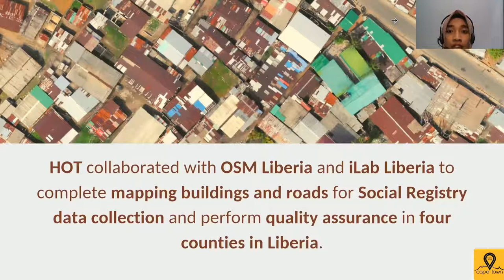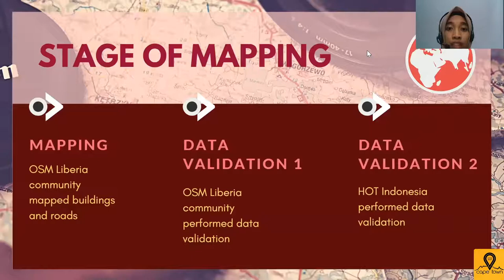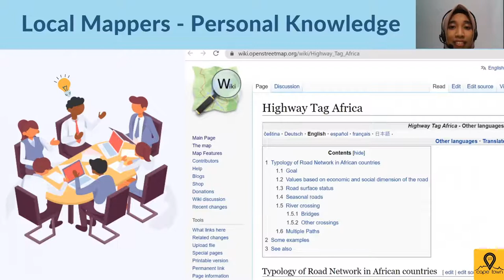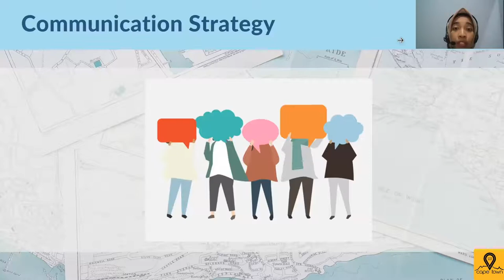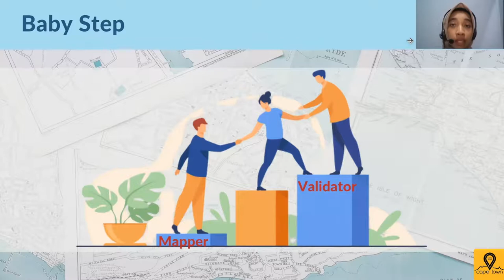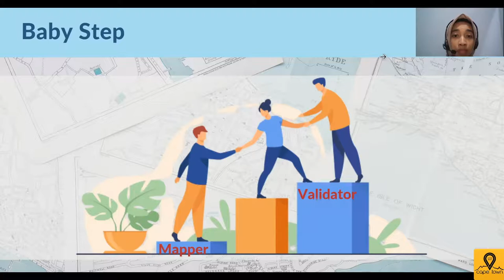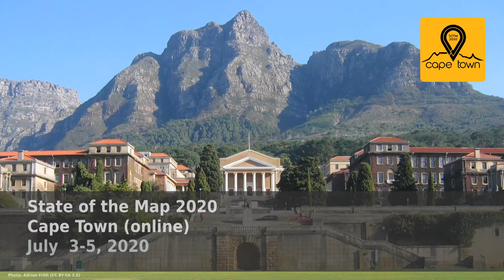2020: 4 County OSM Digitization Liberia – Lesson Learned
Last year, HOT collaborated with OSM Liberia and iLab Liberia to complete the mapping and perform quality assurance in four counties in Liberia. The objective of this program is to update OpenStreetMap data to assist with a Social Registry data collection in four counties in Liberia: Bomi, Bong, Nimba and Maryland. Buildings and roads are the entities to map for this program.

The Government of Liberia is working on building an effective social protection by implementing a Liberia Household Social Registry (LHSR). The data collection for this Liberia Household Social Registry (LHSR) requires house-to-house visits. To ensure that the data intake questionnaire is administered to all households, updated map is needed since it’s last updated in 2008.
HOT collaborated with OSM Liberia and iLab Liberia to complete the mapping and perform quality assurance in four counties in Liberia. The objective of this program is to update OpenStreetMap data to assist with a Social Registry data collection in four counties in Liberia: Bomi, Bong, Nimba and Maryland. Buildings and roads are the entities to map for this program.
The mapping itself is done by local university students. After completed mapping all four counties, they perform data validation using JOSM. Then, the data is being validated again by OSM Liberia, iLab Liberia and HOT ID. Lessons learned from this digitization program are:
-          First, it’s really great to involve local mappers because they have local knowledge especially on mapping roads. The road’s classification in Africa is quite different, they even have their own OSM Wiki Page.
-          Second, it’s really useful to review the works of mappers while they’re mapping, so that we can point out if there is any mistake. We can also make a guideline out of this mistake we found, so that they don’t do it again in the future.
-          Last, it’s better to make new mappers get familiar with mapping first before jumping to data validation. The longer duration of mapping, the better validator they would become. Though it can be helped by providing a validation guideline, it’s better for them to understand the do’s and the dont’s, what’s right or wrong, what’s supposed to do and not to do when mapping basic objects like buildings and roads. To grasp this level of understanding requires some time of mapping. We still find warnings, errors, conflicts and unfixed geometry in the tasks validated by local university students. Yes, this world would be better if there are more validators, but it takes some mapping time to be a good validator, to understand what needs to be corrected and what’s not.

Tri Selasa